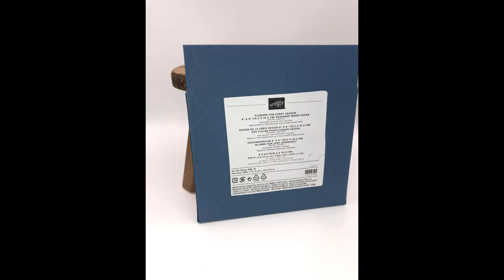Create a Paper Storage for 6x6" - Stampin' Up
Create this Paper Storage envelope that is a fantastic and easy way to store your 6 x 6" DSP paper.  I CASED this fantastic project from Karen de Laat from the Netherlands.  I was asked to do a video on this when someone saw the it on another video.

Find inspiration, and product links on my blog.

August 2020 Host Code:  E3VQF6DM

Die Storage - I use the 6 x 7 magnetic cards

Marcie

Supplies:
Flowers For Every Season 6" X 6" (15.2 X 15.2 Cm) Designer Series Paper [152486] - Price: $11.50